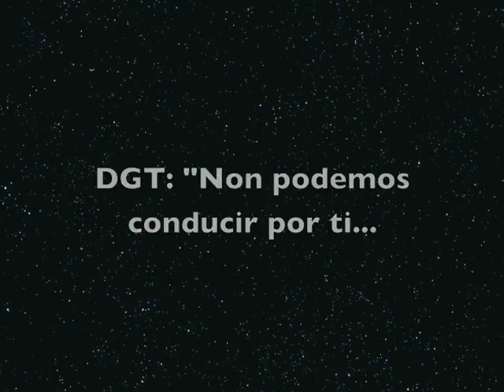AsPelisComaNaCasa-A Zamarra Metálica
O Cuartel Naval Militar de Marín agora tamén forma axentes de Tráfico.